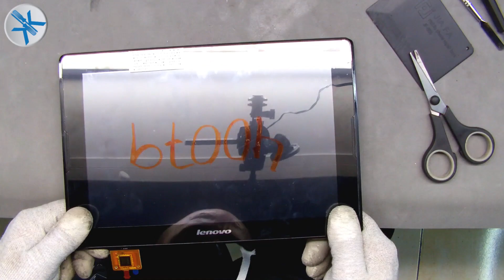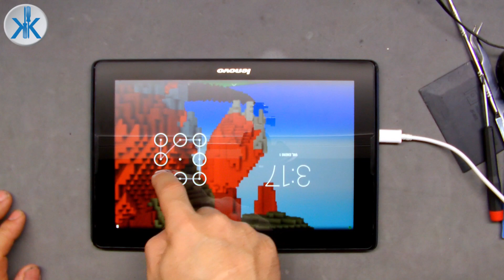👍 Tablet Lenovo CAMBIAR CRISTAL TÁCTIL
Tablet Lenovo Azul A7600-F.
Pantalla táctil LCD digitalizadora para Lenovo A7600-F TAB A10-70 A7600
COMO CAMBIAR CRISTAL TACTIL LENOVO TAB2 A7.
Lenovo Tab cambiar pantalla táctil.
Guía del Lenovo Tab 10: Cambiar pantalla táctil.
Lenovo Tablet CHANGE TOUCH GLASS

7️⃣ VISITA MIS BLOG: te gustaran...